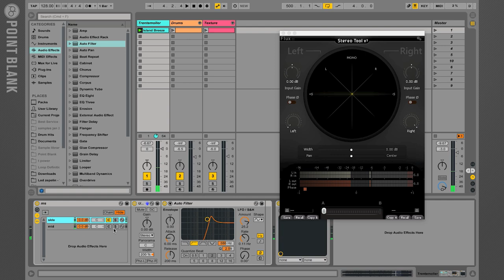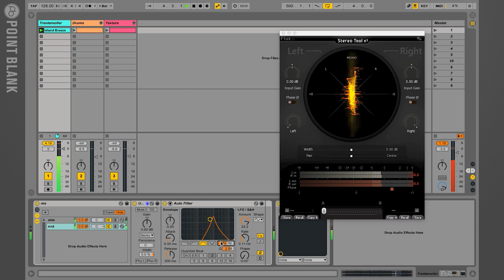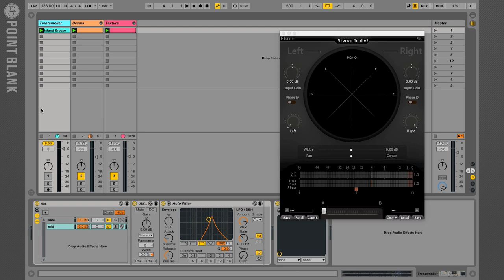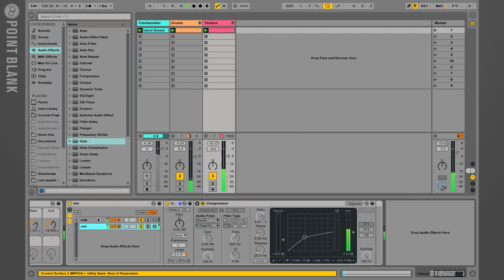Ableton Live Tutorial: Mid/Side Mixing Techniques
Learn how to use Ableton Live like Freddy Frogs on our online Ableton Diploma
Freddy teaches the Ableton Live 1: Production module on the Diploma

Point Blank is The Global Music School, in London, LA and Online. Voted 'Best Electronic Music School' by DJ Mag, you can learn Ableton Live or Logic Pro via our online courses or in our state-of-the-art studios in London or LA